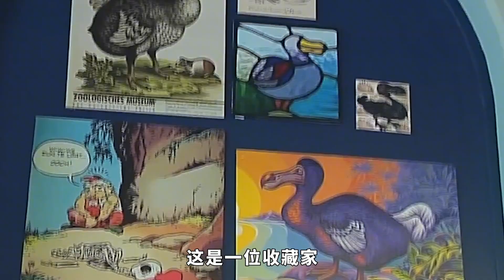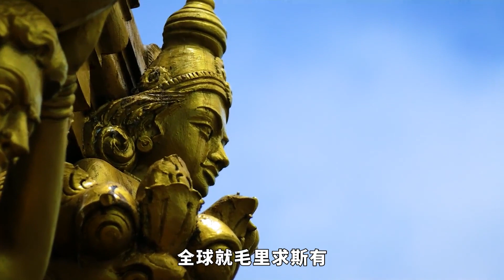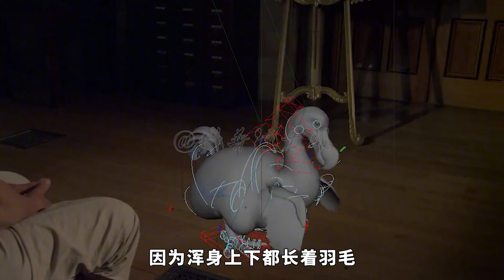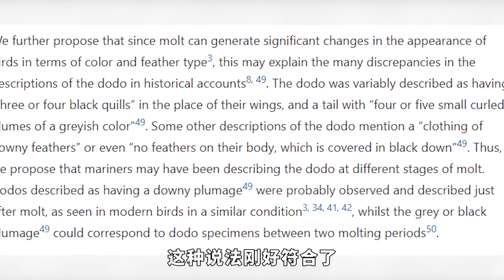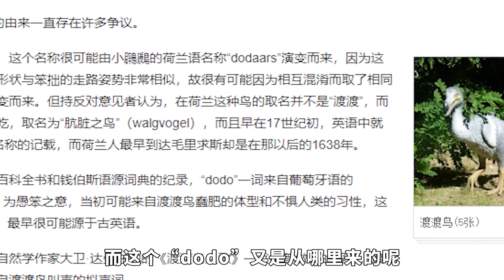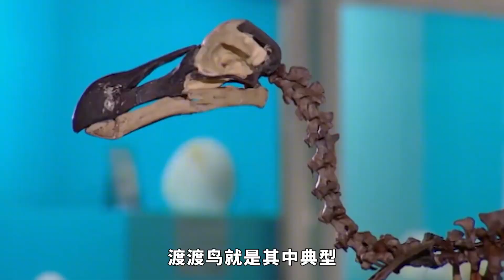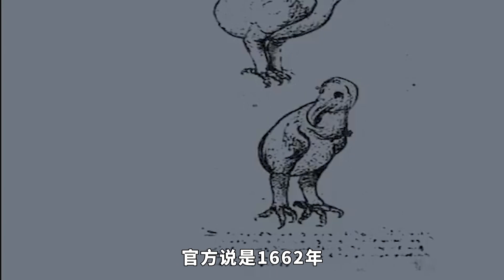1000万年前的凶猛巨鸟，却被猪吃灭绝了？【科普任意门】